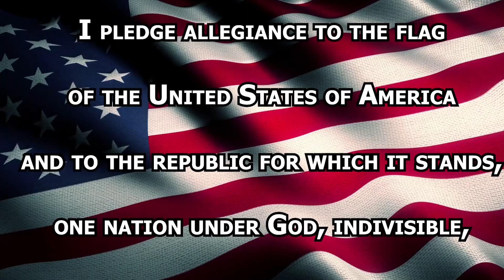November 7, 2023